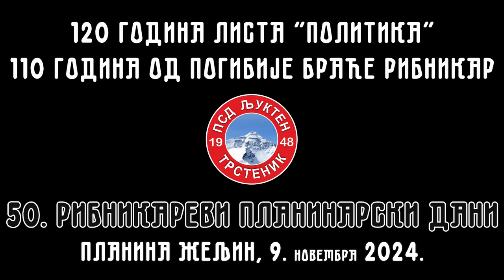50. РИБНИКАРЕВИ ПЛАНИНАРСКИ ДАНИ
Педесети "Рибникареви планинарски дани" у славу оснивача листа "Политика" Владислава Ф. Рибникара рођеног у Трстенику 13. новембра 1871. године. Планина Жељин, 9. новембра 2024.